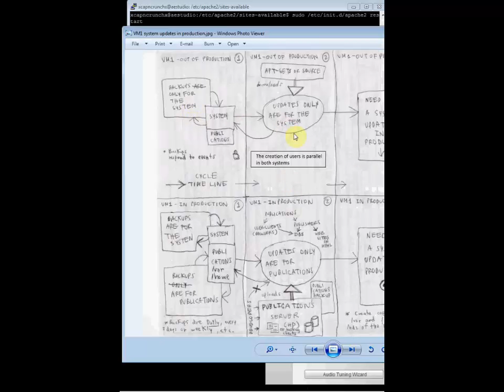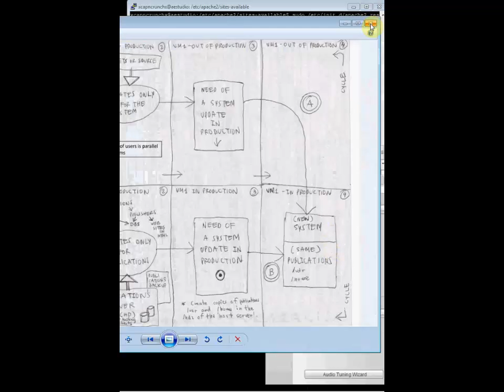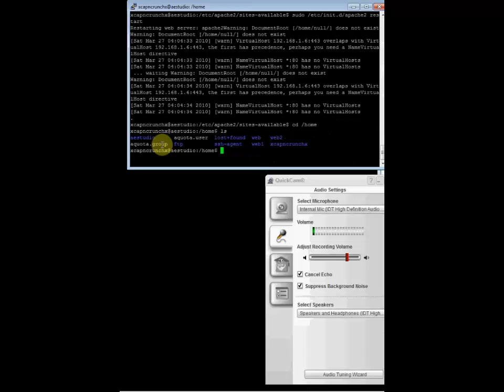Actualizaciones a los script de backup de VM